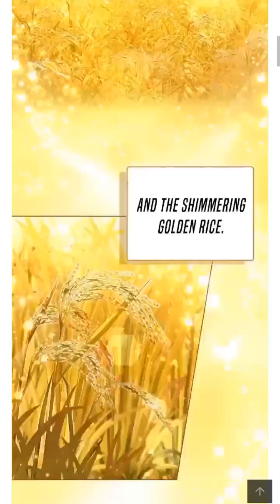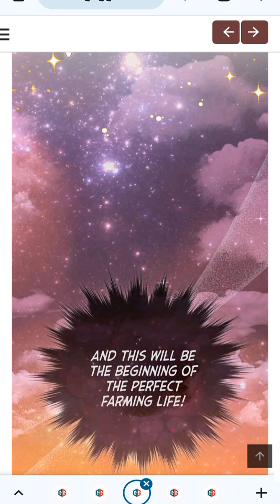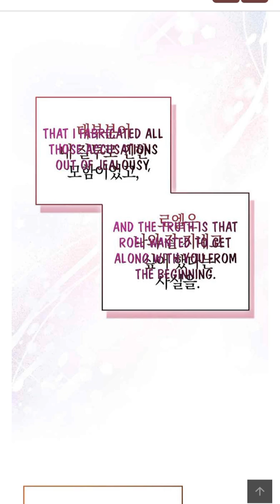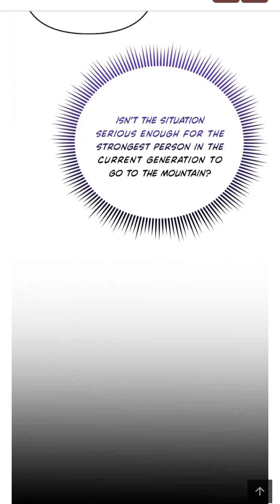A Villainess Way Of Growing Rice (chapter 1 -11)